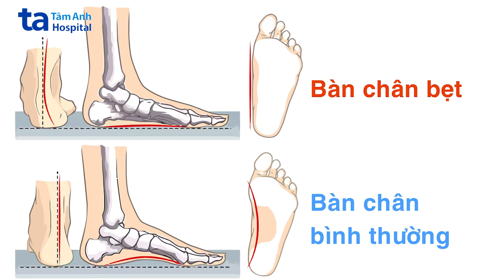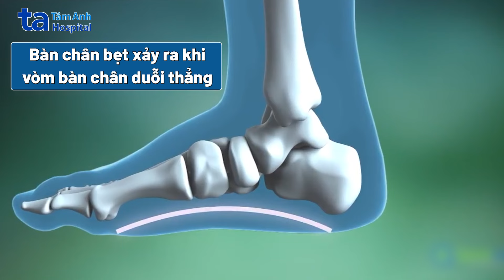Đế giày chỉnh hình bàn chân bẹt | ThS.BSNT.CKI Võ Dương Hương Quỳnh | CTCH Tâm Anh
Đế giày chỉnh hình hiện đang là phương pháp điều trị tiên tiến, ngày càng phổ biến giúp giảm đau, cải thiện các vấn đề về trục bàn chân, đặc biệt là bàn chân bẹt. Phương pháp có thể áp dụng hiệu quả cho cả trẻ em từ 4 - 5 tuổi trở lên và người lớn, giúp điều chỉnh cấu trúc bàn chân, giảm mệt mỏi, đau nhức khi di chuyển, đồng thời hỗ trợ việc đi lại dễ dàng hơn và ngăn ngừa các biến chứng về sau.

📺 Mời quý vị cùng theo dõi video Đế giày chỉnh hình bàn chân bẹt: Công dụng, Mục đích & Cách sử dụng do ThS.BSNT.CKI Võ Dương Hương Quỳnh chia sẻ tại đây

✍️  Nội dung video:

00:00 Giới thiệu
00:25 Đế giày chỉnh hình bàn chân bẹt là gì?
01:31 Công dụng đế giày chỉnh hình bàn chân bẹt
02:16 Phương pháp điều trị bàn chân bẹt hiệu quả
03:11 Đế giày chỉnh hình bàn chân bẹt sử dụng trong bao lâu?
04:24 Thời gian tái khám mắc hội chứng bàn chân bẹt

💢 ThS.BSNT.CKI Võ Dương Hương Quỳnh, Phó khoa Phục hồi chức năng, Trung tâm Chấn thương Chỉnh hình, Bệnh viện Đa khoa Tâm Anh TP.HCM cho biết, Trung tâm trang bị Hệ thống đo bàn chân bẹt hiện đại giúp phát hiện và đánh giá tình trạng bàn chân bẹt nhanh chóng, chính xác. Kết hợp với công nghệ in 3D lót giày chuyên dụng, kỹ thuật viên sẽ thiết kế và sản xuất lót giày phù hợp ngay trong buổi thăm khám, từ đó tối ưu hóa hiệu quả điều trị và phục hồi chức năng bàn chân.

➡️ Nhớ đặt thông báo đón xem các số được phát sóng trên kênh YouTube Chấn thương chỉnh hình Tâm Anh vào 19:00 Thứ 2 và Thứ 5 hàng tuần nhé!
🔹 Chịu trách nhiệm sản xuất: Hoàng Trang
🔹 Cố vấn hình ảnh: Trịnh Minh Tuấn
🔹 Tổ chức sản xuất: Hoàng Trang
🔹 Biên tập: Thanh Ngân
🔹 Quay phim: Thanh Hải
🔹 Dựng phim: Ngọc Trường
🔹 Thiết kế mỹ thuật: Lập Lê
🔹 Hậu kỳ: Đức Huy - Thái Bảo - Bảo Lâm.

Video được thực hiện với sự đồng ý của người bệnh. Đồng thời sử dụng các tác phẩm âm nhạc: Summer Fun - AurusAudio.
🔹316C Phạm Hùng, P.5, Q.8, TP.HCM